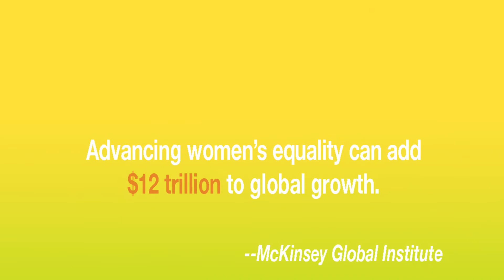FlipTheSwitch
What if one woman can change the world? Teach her how to harness the power of the sun, and she WILL! Help a woman FlipTheSwitch with Barefoot College, training women in rural communities into solar engineers, bringing light, power, and sustainable growth to the global south.